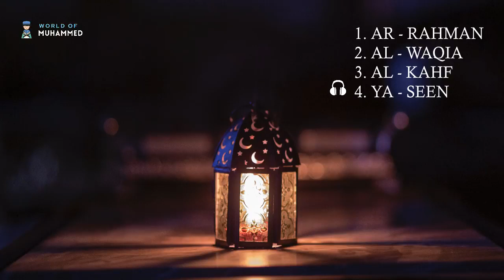Islamic Videos | best awaz quran tilawat | best quran recitation in the world,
Aslamo O Alikum,
My name is Awais Mughal and i am from pakistan , i am a founder of islamic videos,
i will try my best to find out Highly Rated Islamic Videos to you,

naat,
movie,
song,
tilawat,
hollywood,
bollywood,
darama,
dance,
prank,
comedy,
funny,
action,
hindi dubbed,
online,
online earning,
amazon,
pti,
imran khan,
imran riyaz,
nawaz sharef,
mariyam nawaz,
mubashar lukman,
shehbaz sharef,
awais raza qadri,
tamil, movies,
south indian,
aftab iqbal,
funny,
babar azam,
cricket,
muhammad rizwan,
shahid afredi,
ronaldo,
clips,
pmln,
asif zardari,
hareem shah,
fahad mustfa,
nusrat fateh ali khan,
stage drama,
sidhu musewala,
latest,
junaid jamshaid,